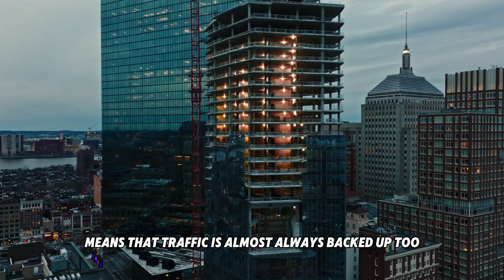10 US Cities That Will Rob You Blind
10 US Cities That Will Rob You Blind

Not all cities are created equal when it comes to safety and financial well-being. In this video, we’re diving into the 10 U.S. cities where your wallet is most at risk, whether it’s due to high crime rates, scams, or skyrocketing living costs.

Discover which cities made the list and why, along with tips to protect yourself if you live in or visit these places. Stay informed, stay safe, and keep your hard-earned money where it belongs—your pocket!

👉 Have you been to any of these cities? Share your experience in the comments below!

📍 Chapters:
0:00 Intro
1:13 10.Seattle, Washington
1:30 9.San Diego, California
2:29 8.Chicago, Illinois
3:29 7.Boston, Massachusetts
4:35 6.Miami, Florida
5:22 5.New York City, New York
6:15 4.Honolulu, Hawaii
6:54 3.Los Angeles, California
7:37 2.San Francisco, California
8:20 1.San Jose, California
9:03 outro